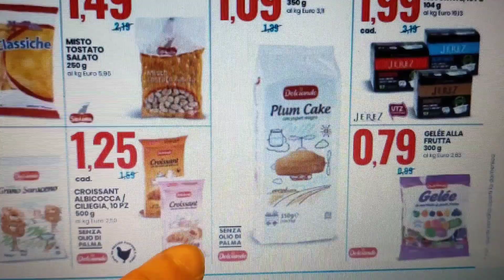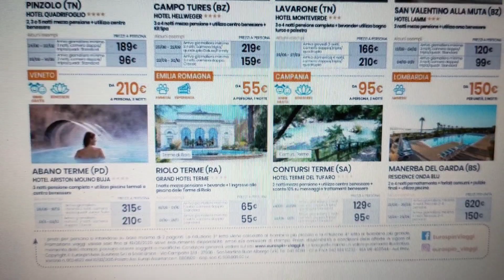Volantino EUROSPIN #54 |10-19 Agosto 2020| Una Fetta Di Paradiso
ATTREZZATURE VIDEO:
✅Camera fissa: Canon EOS100D
✅Camera mobile: Oppo RenoZ3/ Canon EXUS 125HE
✅Montaggio video: App Video Maker/ Soloop

Valentina